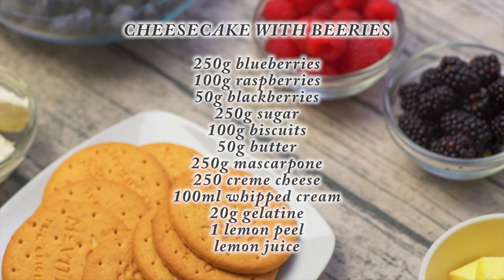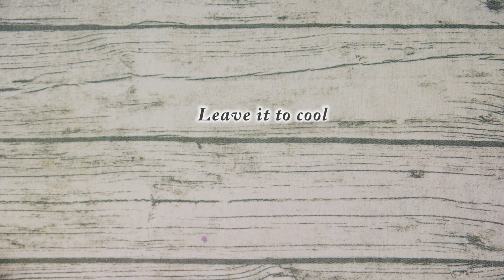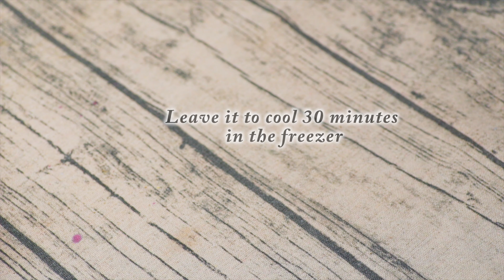Berry Cheesecake | How to do it | Tutorial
The easy way to make a tasty Berry Cheesecake!